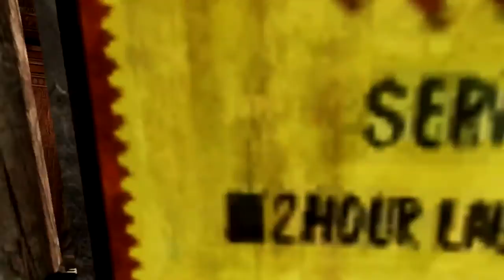Uncharted 2: Among Thieves // Chapter 5 - Urban Warfare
The level starts out with Nathan Drake driving a stick-shift jeep. At the same time, he is on a cellular phone call with Chloe Frazer . They are making plans on where Drake should rendezvous with Chloe, so they may begin looking for the possible secret entrance to the lost city of Shambala. Almost immediately, a large, military surplus truck rams the rear-end of Drake's jeep, causing it to spin out-of-control. The player now begins to control Nate. The player must control Drake down a side-alley, as he is being pursuited by the Military Truck. The level's starting weapon is an AK-47 .